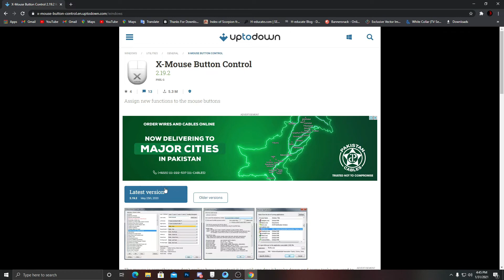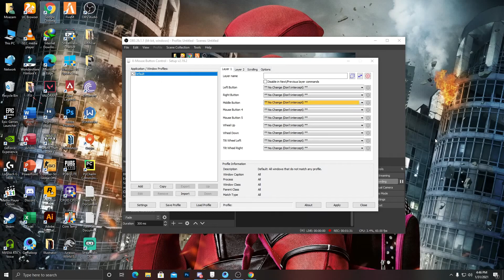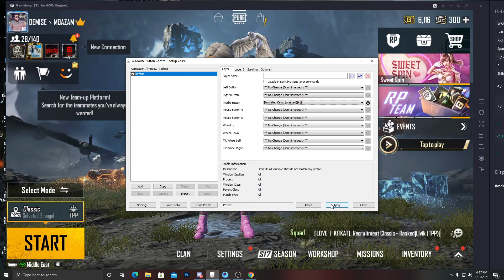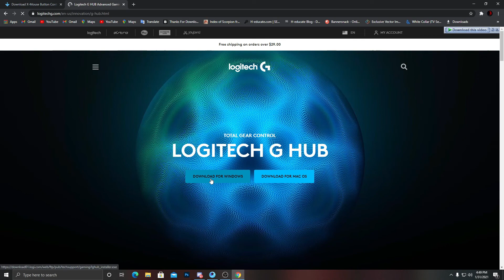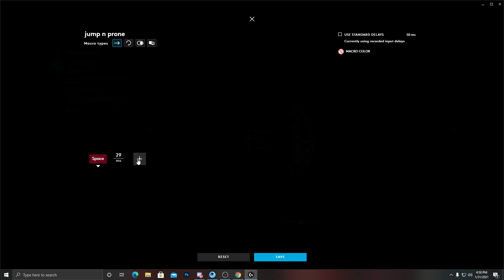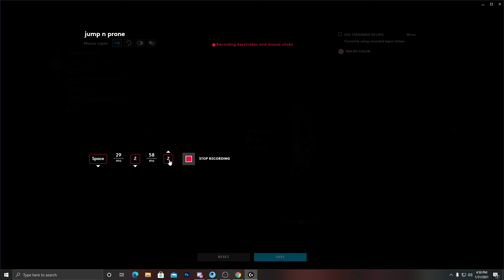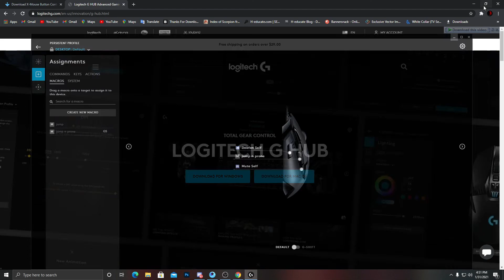How to Jump N Prone Like Pros In PUBG MOBILE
♦️♦️♦️ Support ♦️♦️♦️
Jazzcash & Easypaisa
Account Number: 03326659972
Account Title: Muhammad Muazzam Saeed

♦️♦️♦️ Rules ♦️♦️♦️
→ No Racism
→ Treat each other with respect
→ No spamming